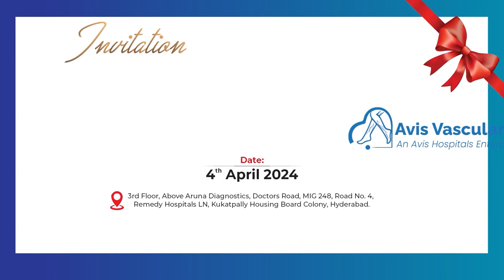Doordarshan First Telugu Newsreader Shanthi Swaroop Last Interview | Shanthi Swaroop is No More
Watch► Doordarshan First Telugu Newsreader Shanthi Swaroop Last Interview | Shanthi Swaroop is No More | @sumantvbheemili